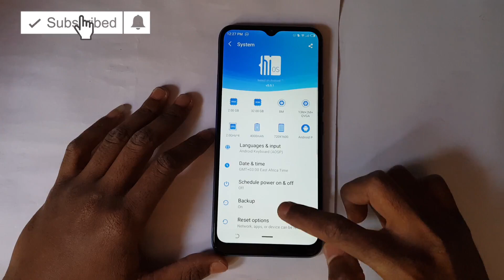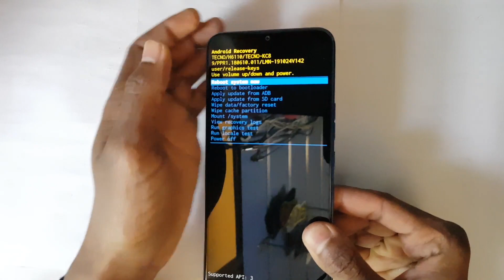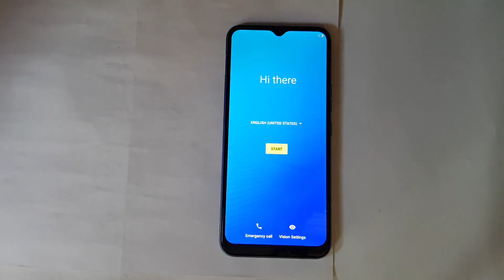Tecno Spark 4 hard reset ALL SPARK Series as well fix hang on logo & Unlock Pattern Password easily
In this video I'll show you how to hard reset tecno spark 4 and all spark series as well. this will help you to fix hang on logo, unlock screen lock and factory reset the phone.

Tecno_KB7_KB8_KC1_KC1j_KC8 Hard Reset

U MIGHT BE INTERESTING IN WATCHING THESE TOO

Tecno Spark 4 frp bypass / Tecno Spark Series bypass google account | No App or PC | NEW & Updated

Bypass google account on Tecno Spark 3 Pro frp bypass New & Easy Method || No App or PC ||

                                                       You Will Lose Noting If You